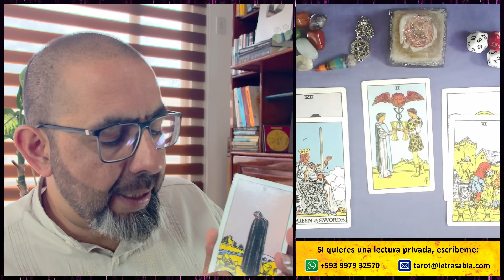♍ ¡El DESTINO te trae DINERO! 💸🙏 ¡Gran CAMBIO de SUERTE! 💰 Horóscopo de VIRGO hoy dinero y trabajo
VIRGO ♍ 3 tiradas de TAROT con tu 🔮 horóscopo sobre DINERO y TRABAJO, además de tus 🎲 números de la suerte.